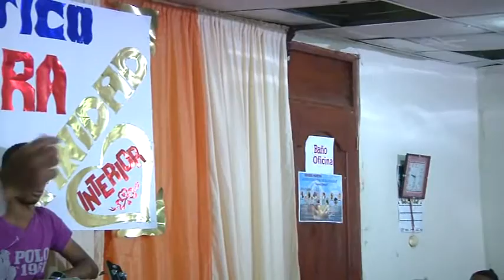EVANG ANGEL ROSARIO TU SOBRE LA PIEDRA O LA PIEDRA SOBRE TI 3ra PARTE